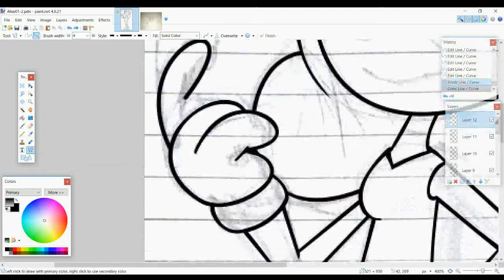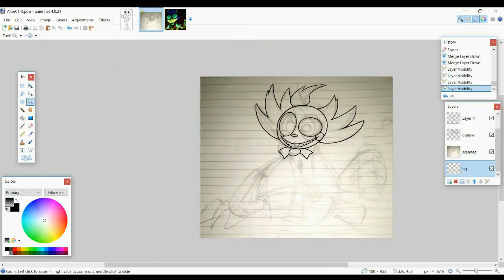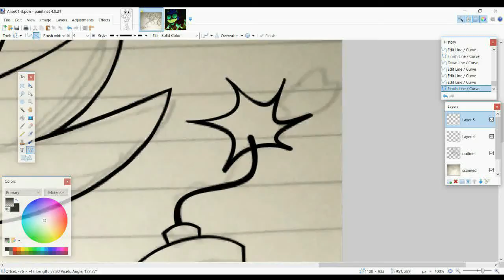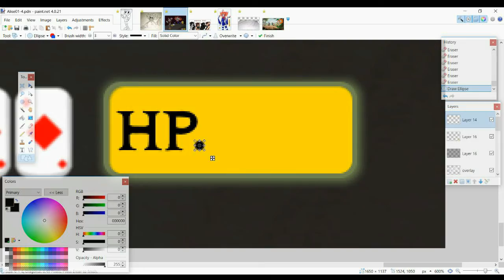Rodents' Atrocity (Cuphead) / Rubber Hose Speed Draw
~                 Alise "Asal"                    ~
                           in
         "RODENTS' ATROCITY"
            Difficulty Selection:
  SIMPLE  -  REGULAR  - [EXPERT]

Fun fact; rubber hose is one of my favorite art styles to draw. It has this kind of charm and wackiness in its designs, yet keeping itself consistent and logical. What I like is its standard symmetry. Additionally, the flow of the animation is what I considered to be the best. That took A LOT of frames in my opinion.

Now for the drawing, this is a gift for a friend of mine, Alise I was going to add her other characters into the fray. However, due to time constraints and my schedule, I chose the next best thing instead; one of her recent characters named Marion. It was a blast when I drew them, and I enjoy the entire process of it. The background is a combination of the use of traditional drawing (shading) and digital art (overlays).